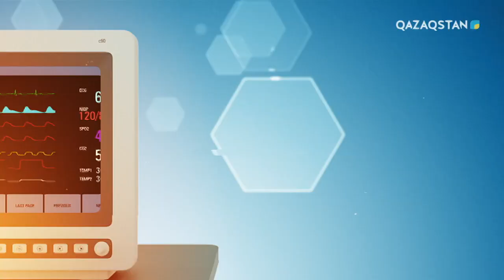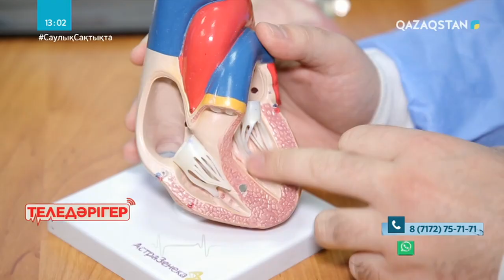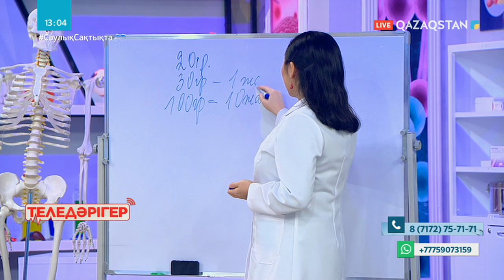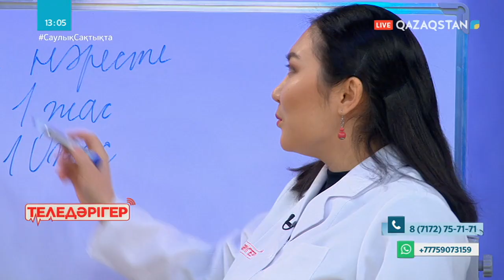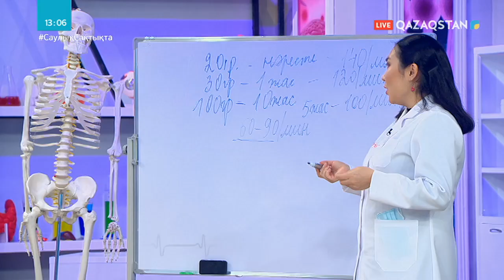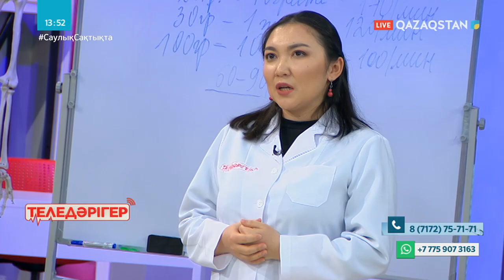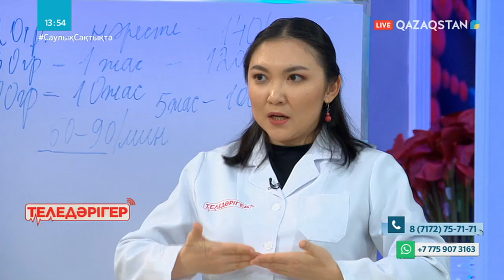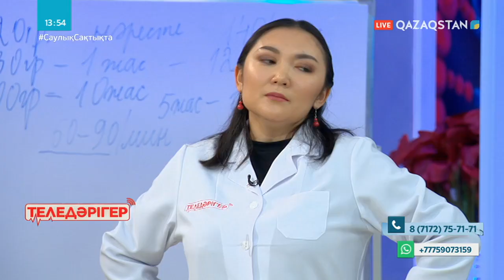«ТЕЛЕДӘРІГЕР». Бала жүрегі